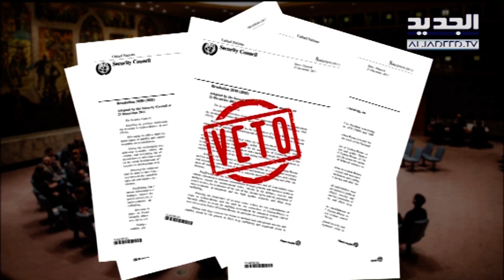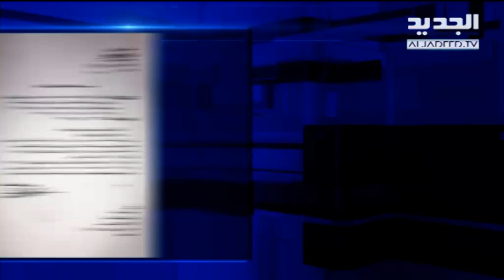نشرة الاخبار المسائية 12-12 -2017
نشرة الاخبار المسائية ليوم الثلاثاء 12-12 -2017 مع جورج صليبي و كلارا جحا من قناة